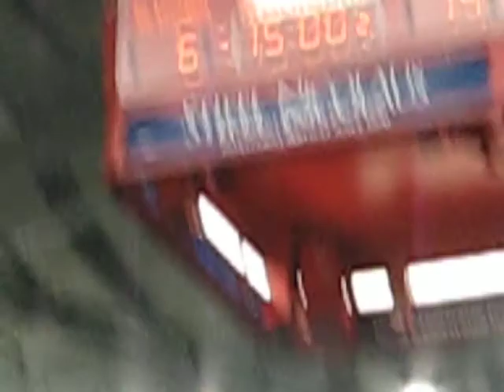Frostline Drumline Blizzard 2